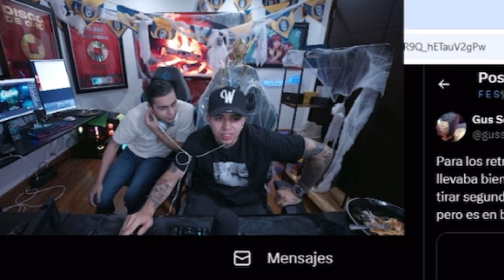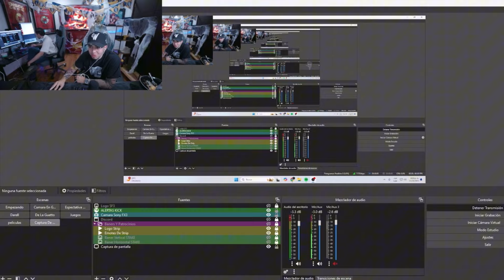WESTCOL Y LONCHE REACCIONAN A LO QUE DIJO EL MUÑE DEL CHUPISTREAM